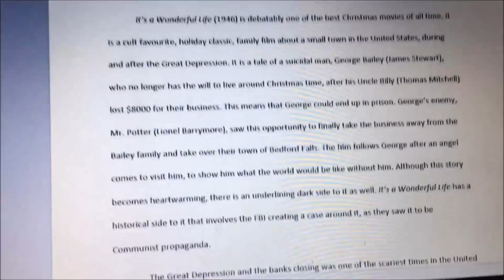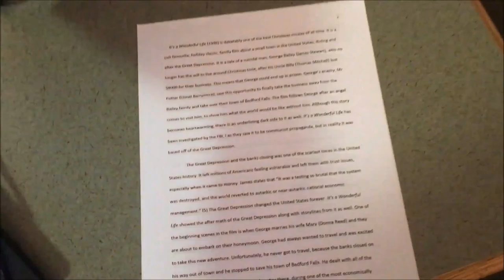A Typical Day In My Life! + A Power Outage! | VLOGMAS DAY ONE